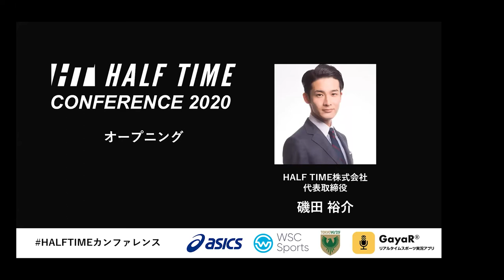「世界のスポーツビジネス界で戦える日本人を」HALF TIME代表磯田裕介【HALF TIMEカンファレンス・初日オープニング】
『HALF TIMEカンファレンス2020 Vol.2』4セッション・フルバージョンはこちら：

「コロナ後」のスポーツ界の未来を考える、日本最大規模のオンライン・スポーツビジネスカンファレンス

2020年4月末に500名以上の聴講者を迎えて開催した『HALF TIMEカンファレンス2020』が 第二弾としてさらなる豪華スピーカーを招き、6月30日と7月1日にオンラインで再び開催。前回に引き続き欧米・アジアからをグローバル・スポーツビジネスのリーダー陣を迎え 2日間にわたるインタラクティブなディスカッションを実施。日本のスポーツビジネスはどこに向かうべきか？この問いへの解を引き続き探りました。

■1.アジア発＆アジア市場におけるグローバル・スポーツビジネス
Chatri Sityodtong氏（ONE Championship Founder, Chairman and CEO）
Rajesh Sethi氏（NBA India Senior Vice President and Managing Director）
Richard H. Young氏（NFL China Managing Director）
【モデレーター】岡部 恭英氏（TEAMマーケティング Head of Asia Pacific Sales）

■2.レジェンドアスリートが語る日本スポーツの未来
北島 康介氏（株式会社IMPRINT代表取締役社長／東京都水泳協会副会長）
井上 康生氏（柔道男子日本代表監督／東海大学体育学部武道学科教授）
本橋 麻里氏（一般社団法人ロコ・ソラーレ代表理事）
大畑 大介氏（神戸製鋼コベルコスティーラーズ アンバサダー／東京五輪・パラリンピック競技大会組織委員会アスリート委員会委員）
【モデレーター】磯田 裕介（HALF TIME株式会社代表取締役）

■3.NBAワシントン・ウィザーズ、「グローバル・チーム」への野望
Jim Van Stone氏（ワシントン・ウィザーズ／Monumental Sports & Entertainment CCO兼ビジネス部門代表）
Tommy Sheppard氏（ワシントン・ウィザーズ ゼネラルマネージャー）
【パネルモデレーター】Jimmy Lynn氏（Kiswe Mobile共同創設者／Monumental Sports & Entertainment顧問）
【セッションモデレーター】日置 貴之氏（スポーツブランディングジャパン代表取締役）

■4.日本企業がグローバル＆ローカルで進めるパートナーシップ活用
松下 直樹氏（株式会社アシックス常務執行役員）
富山 浩樹氏（サツドラホールディングス株式会社代表取締役社長）
嵜本 晋輔氏（バリュエンスホールディングス株式会社代表取締役社長／デュアルキャリア株式会社代表取締役社長）
【モデレーター】日置 貴之氏（スポーツブランディングジャパン代表取締役）